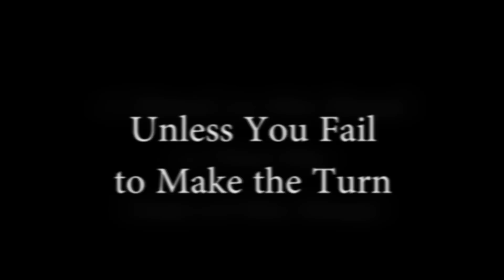2011 South Alabama vs Kent State Highlight Reel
Highlights from the Jaguars game at Kent State.  Motivational highlight prior to playing UT-San Antonio in the Alamodome.